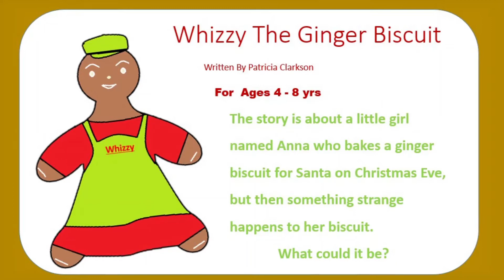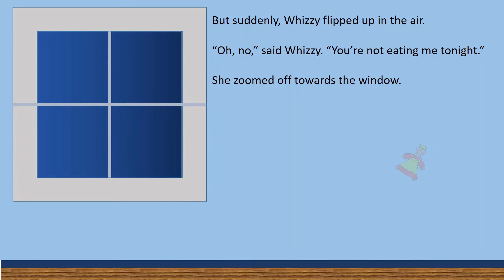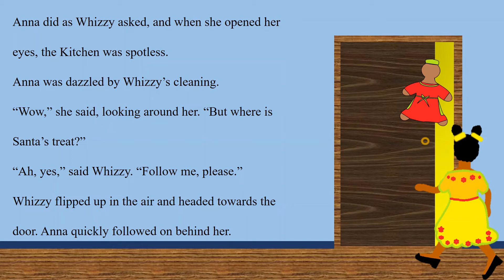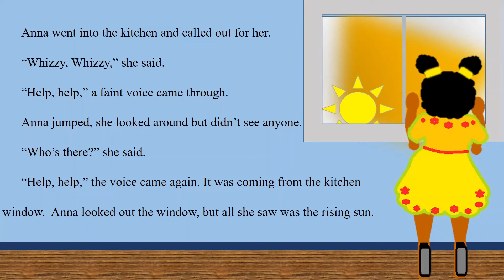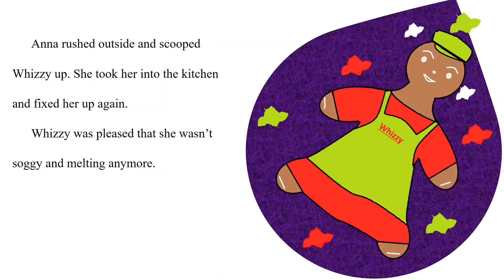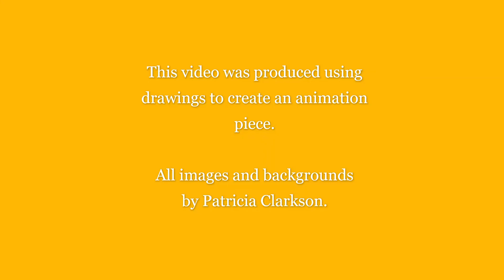Storytelling with Patricia Clarkson - Whizzy The Ginger Biscuit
For Ages 4- 8 yrs.
The story is about a little girl named Anna who bakes a ginger biscuit for Santa on Christmas Eve, but then something strange happens to her biscuit.